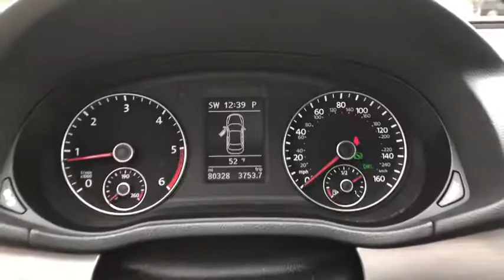2014 Volkswagen Passat Fall River, Dartmouth, New Bedford, Wareham, MA, Tiverton, RI 17663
Silver  2014 Volkswagen Passat available in Fall River, Massachusetts at Prestige Auto Mart 1. Servicing the Dartmouth, New Bedford, Wareham, MA, Tiverton, RI area.
2014 Volkswagen Passat 2.0L TDI SE w/Sunroof - Stock#: 17663 - VIN#: 1VWBN7A37EC069668